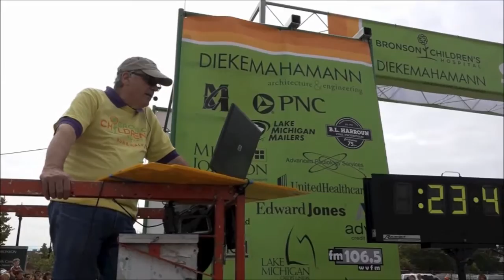Bronson Children's Hospital 5K Run & Walk 2015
Nearly 2,000 people joined in the fun at the 2015 Bronson Children's Hospital 5K Run & Walk. Registration for the 2016 event is now open